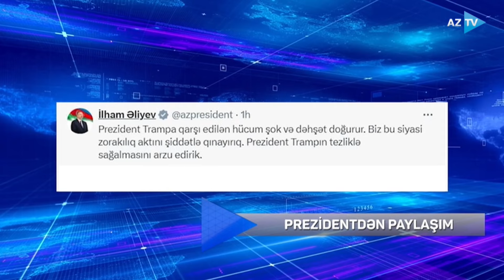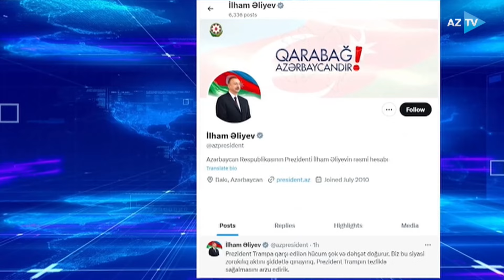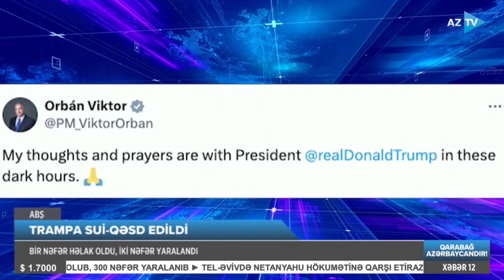Rəsul Məmmədli ilə AZTV XƏBƏR (12:00) I 14.07.2024